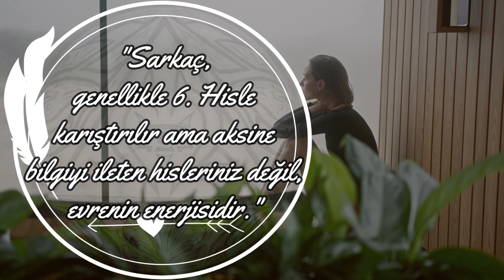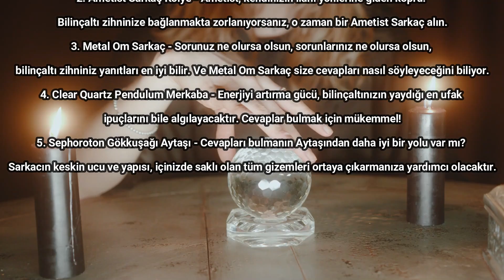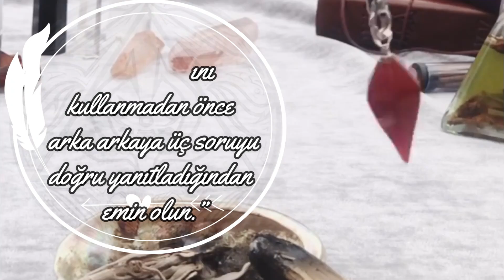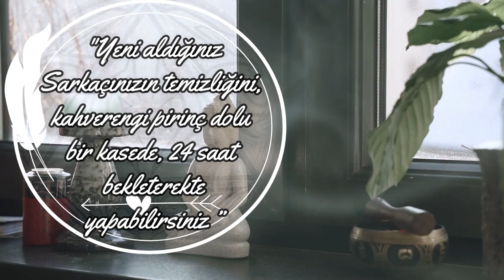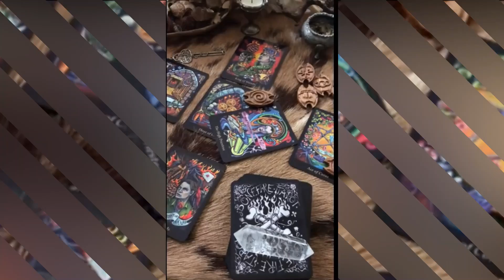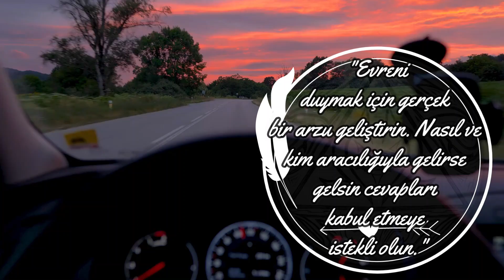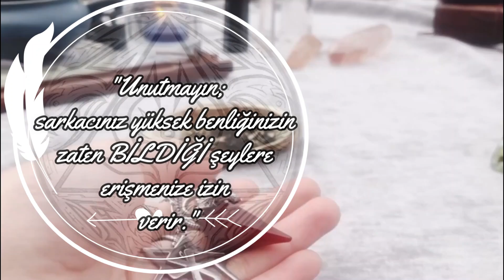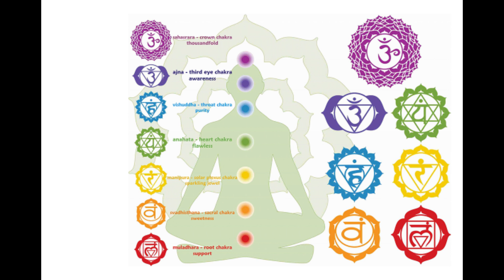Sarkaç (Pandül) Kullanımı-Sorularınıza Cevaplar Alın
Sarkaç / Pandül kullanmanın birçok yolu vardır. Evet / hayır sorularını yanıtlamak bunların en temelidir, ancak sarkacınızı başka alanlarda da kullanabilirsiniz.

Gelecekteki yaşamımız üzerinde önemli bir etkisi olacak kararlarla karşı karşıya kaldığımızda genellikle zorlanıyor ve hatalı kararlar alıyoruz.

"İşimi değiştirmeli miyim?"
"Hangi daireyi satın almalıyım?"
"Yeni aşkım benim için doğru mu? ” gibi sorular, kafa karışıklığına ve uykusuz geceler yaşamamıza neden oluyor.

Peki size basit bir sarkaç kullanarak ihtiyacımız olan tüm netliği sağlayabileceğimizi söyleseydim... Üstelik bunu yapmak için uzun ve zahmetleri çalışmalar dahi yapmanız gerekmeseydi ne derdiniz?

AKLINIZDAKİ TÜM SORULARA DOĞRU YANITLAR VEREN MUCİZEVİ, SİHİRLİ, BASİT BİR ALET.
İnanılmaz geliyor değil mi?
Hiçte öyle değil aslında. İzlemeye başlamadan önce, not almak için bir kalem kağıt almanızı tavsiye ediyorum.
Bu çalışma,
Sarkaç nedir, nasıl kullanılır, nasıl seçilir ile başlayarak,
Sarkacınızı programlama ve temel Evet / hayır sorularını yanıtlama, Sarkacı arındırma ve muhafaza etmekle devam edeceğiz.
Ardından Sarkaçla yapabileceğiniz sonsuz olasılıktan bir kaçını, hem örnek olması hem de deneyiminizde sizlere rehberlik etmesi için detaylarıyla anlatacağız. Bu örnekler sırasıyla;
Grafikleri Kullanma,
Tarotu bir harita kullanarak okuma,
Polaritenizi kontrol etmek,
Varlığı istenmeyen veya negatif enerjileri tespit etmek,
Eşzamanlı olayları (Tesadüfleri) anlamak,
Doğmamış bir bebeğin cinsiyetini tahmin etmek,
Kaybolan eşyalarınızı bulmak başlıklarını kapsayacak.
Keyifli seyirler.

🙏Gerçeği Arayanlar Kanalının hazırladığı bu videoyu izlediğiniz için çok teşekkür ederiz, umarız beğenmişsinizdir!

🙏 Takip edebilirsiniz.

İçerdiği tüm resimler ve videolar, YouTube İş Ortağı Programı, Topluluk kuralları ve YouTube hizmet şartlarına uygun olarak ve / veya 'da​ gerekli olan uygun izinlere ve lisanslara sıkı bir şekilde uygun olarak kullanılır.